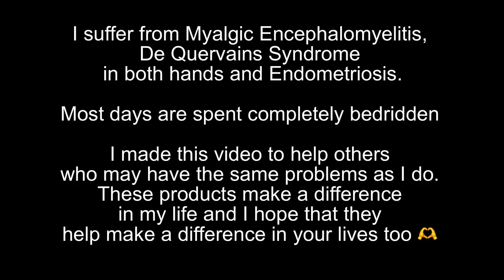What's in my bag? | Products that help me as a disabled woman with limited mobility and dexterity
Or visit my shops to pick up an item designed by me or my Daughter - New designs coming soon 🫶
My Etsy Shop

If you do make a purchase I do get a small referral fee.

All products included are things I use or have used.

Vanderfields Ear Defenders Adults

Hair clips for thick hair

Gemschest 2 Pack Knee Support

Weekly Pill Box Organiser

MOSZ Self Heating Knee Pad Self Heating Knee Brace

AVIDDA Knee Support Brace

Elera Ear Thermometer

LloydsPharmacy Dual Channel Digital TENS Machine

Dimplex DXMBCF Mont Blanc Cooling Fan

Massage Gun

Large Sunglasses

Behahai Folding Fans

Nursem CARING HAND CREAM

Ear Plugs

Costa Coffee Reusable Red Plastic Travel Mug

Apple AirPods

Apple 2022 11-inch iPad Pro

Apple Watch

Apple 13 Pro Max

ViATOM Bluetooth Pulse Oximeter

3 Pack Toiletry Bag for Women

Yu You Bottle

Joules Scarf

Fenty Beauty Plush Puddin  Intensive Recovery Lip Mask

Walking Stick/Crutches

Marks & Spencer Leather Gloves

Apple